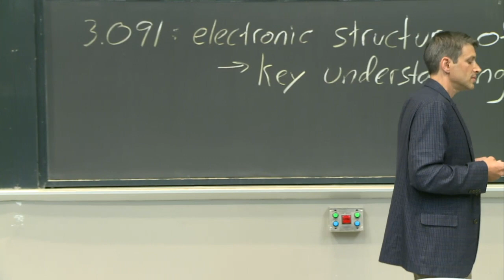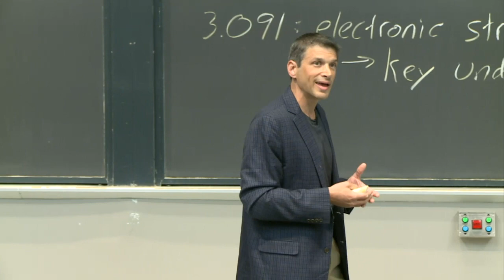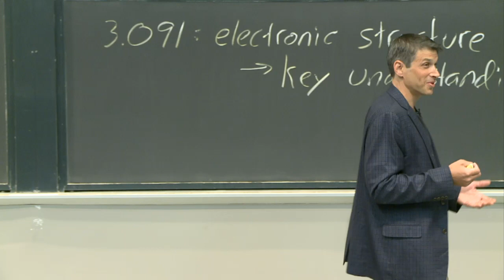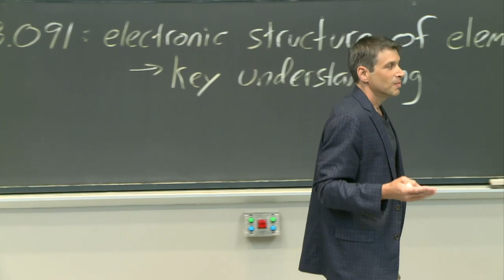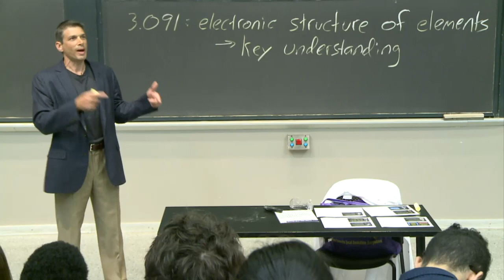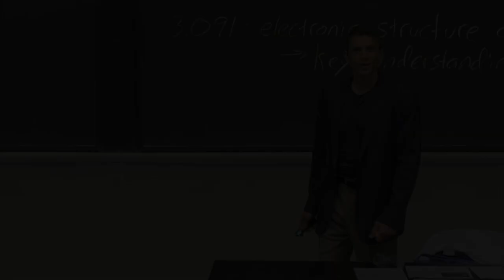Why Are You Here? Introduction to the Course, "Intro to Solid-State Chemistry" (Fall 2018)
MIT 3.091 Introduction to Solid-State Chemistry, Fall 2018
Instructor: Jeffrey C. Grossman

Prof. Grossman talks about MIT and what students should expect to put in and get out of the course, 3.091 Introduction to Solid-State Chemistry.